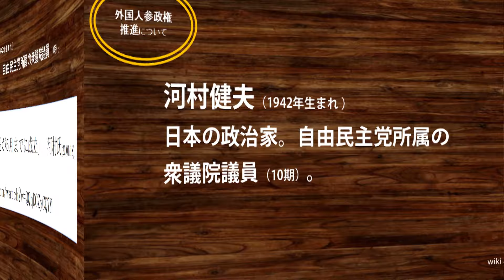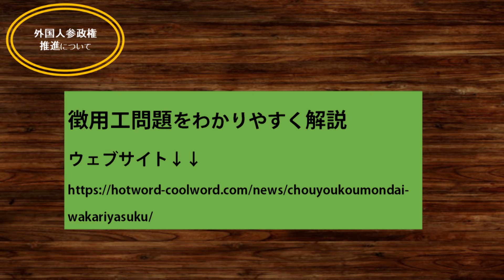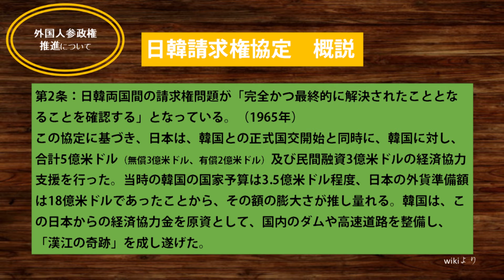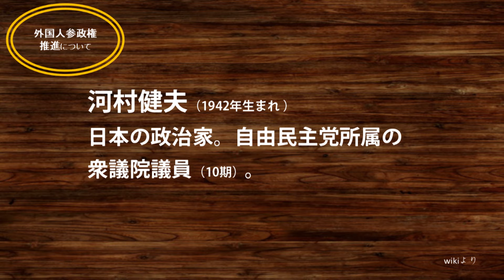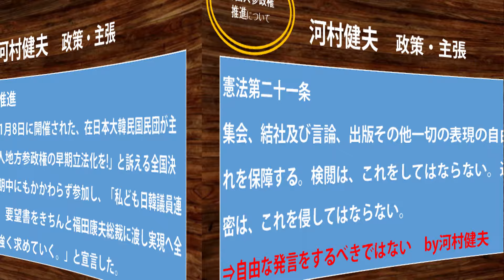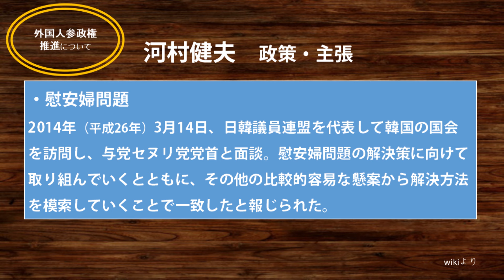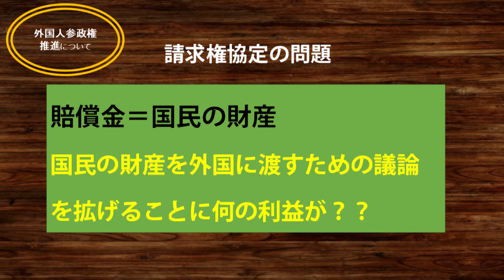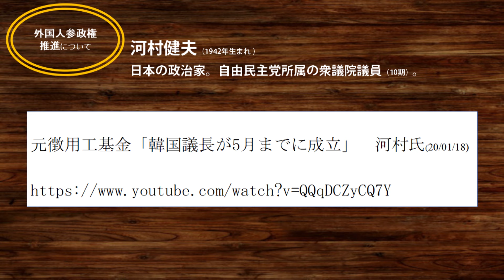〔期間限定〕参政権推進論 ２０２０年某月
これは２０２０年に出したものです。
これを見れば参政党の登場が奇跡であることが良くわかると思います。
そしてこの動画は数か月後に不適切になりました。

00:00 open
10:00 10分～
20:00 20分～